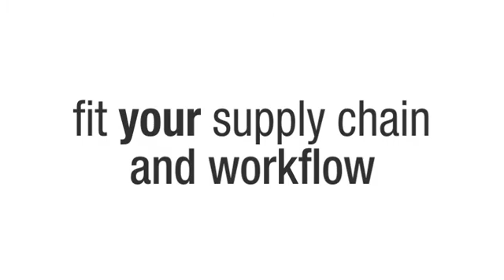How To Use Your SpectraLight QC Lightbooth | #1 Getting Started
Consistent quality control in color-critical product categories is  possible thanks to the SpectraLight QC light booth and luminaire. In  this series, learn the basics of operating your light booth.